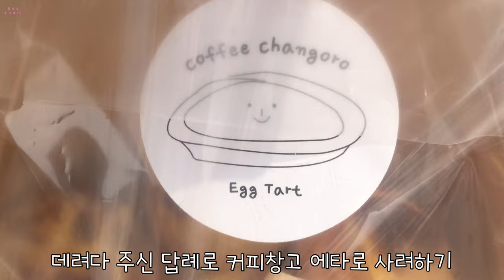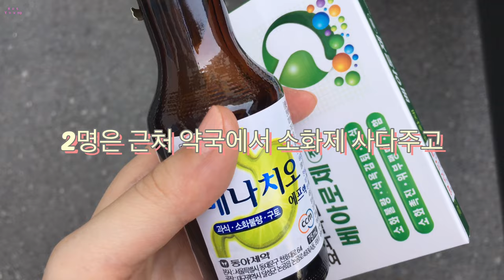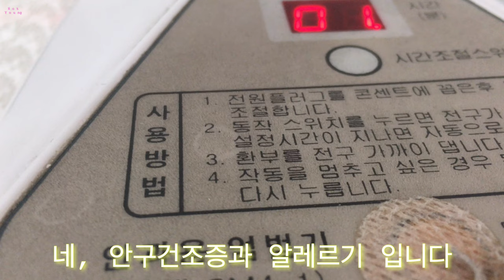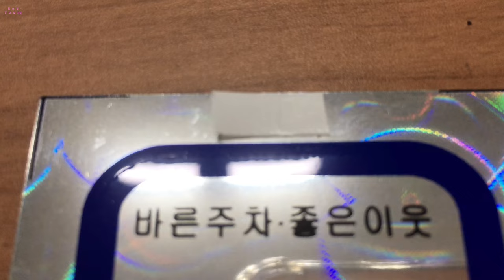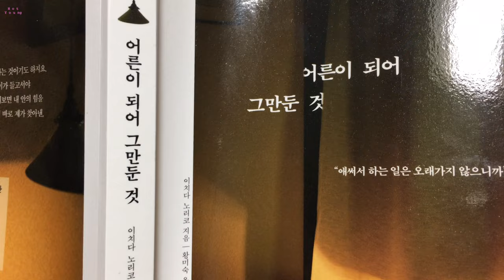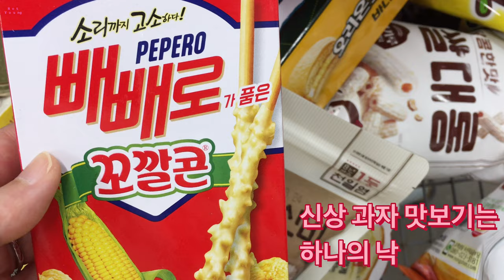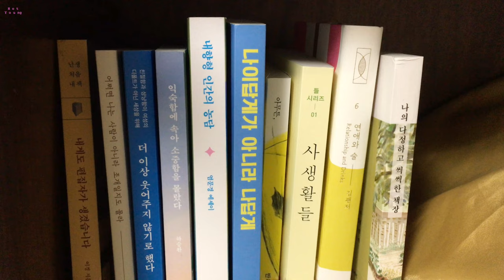6월 가방순이 바질페스토 산책냥이 직상필합 운동템 뷔페 옷걸이 나눔 스타벅스 mbti